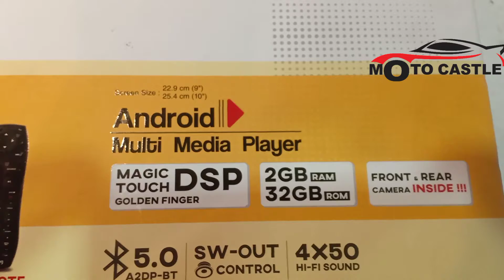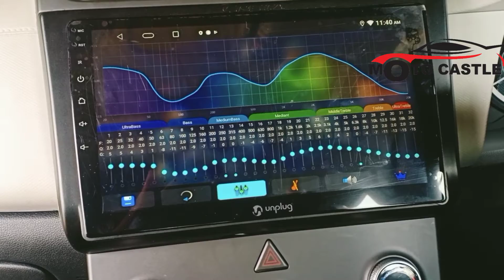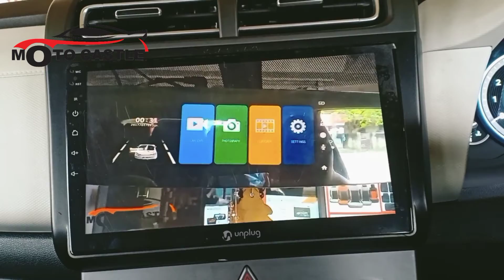DSP android infotainment system | Hyundai creta | android stereo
MOTO CASTLE car accessories kottayam, nattakom